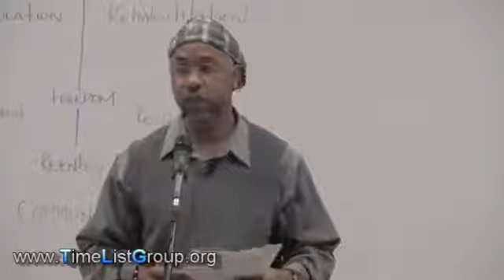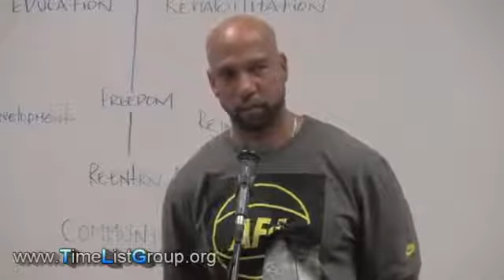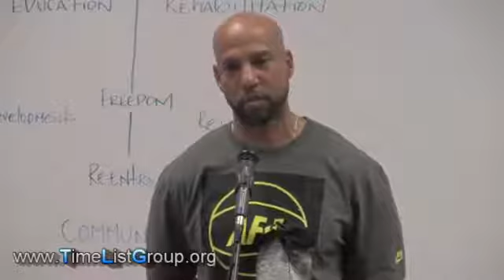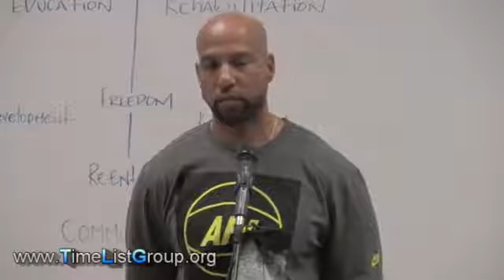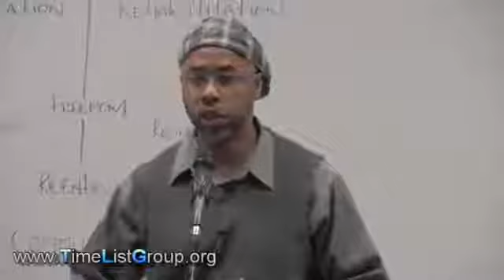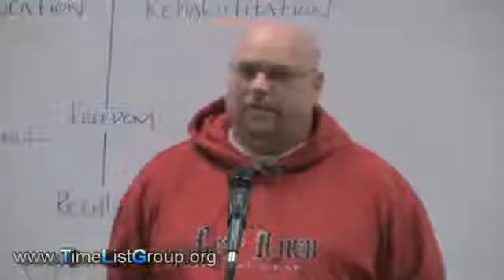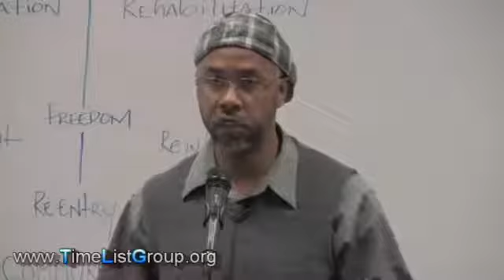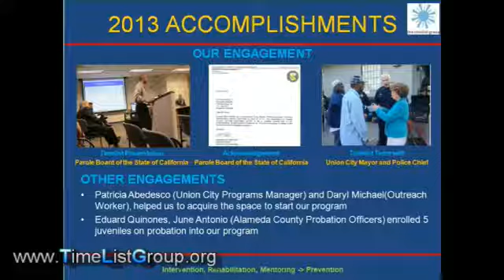ITS NEVER TOO LATE TO CHANGE!, TIMELIST GROUP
Our aim is to empower our youth with positive influences and leadership training in order to keep the on a path that will guide them to success. Adult-Ree.

The Timelist Group is a workshop series whos founding members were formerly incarcerated. Our aim is to empower both our youth and adult members of the community with educational tools,.

Timelist born inside a California State Prison, now becoming a thriving organization serving the community. One of the highlights of the TimeList group is its sober housing program - Pathway4home..